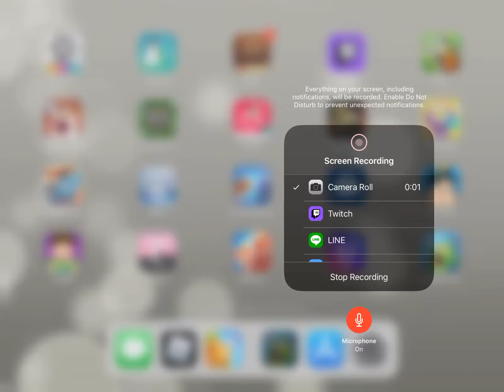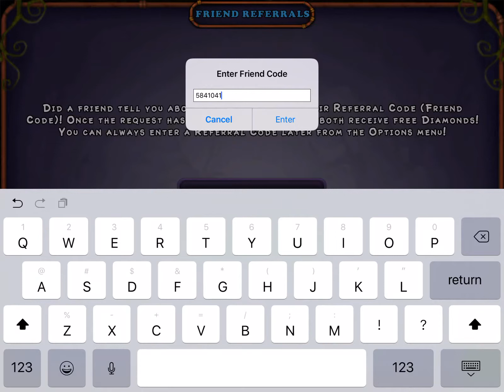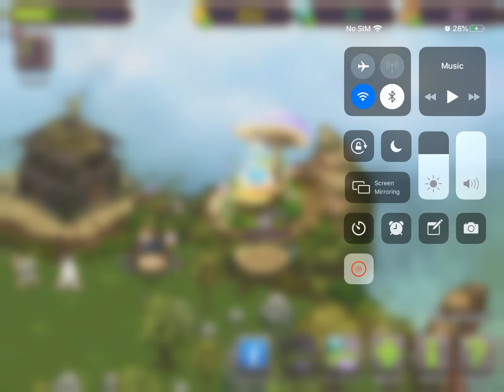My singing monster Gameplay ep 1